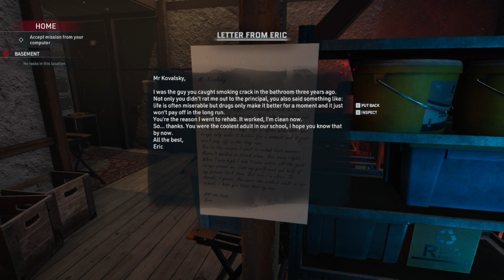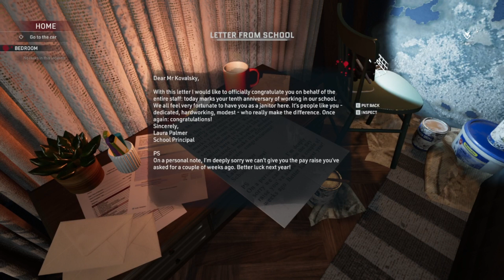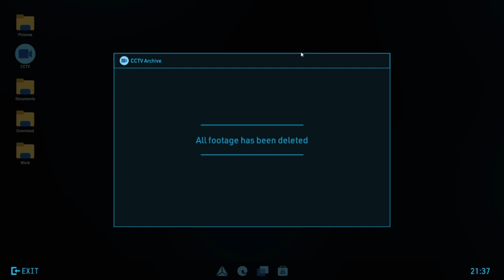Prepare for the Unexpected|Crime Scene Cleaner Simulator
I take my job seriously!!! so you can forget about it!

*the true crime tag is a joke this is a game*